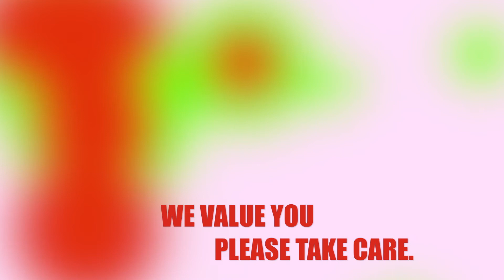EARTH ANGELS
WINDHOEK
25 JUNE 2021

As I woke up this morning - thanks to the Almighty - I realised once again there are a special group of people like the police and medics that take care of us while it is cold, dark and safe in our houses.
They hardly have a social life, always on duty, and never get tired (so we think) They always arrive at a scene with the hope of no one will be lost. They keep on bravely and with confidence telling the patient that everything will be okay while doing what they love - save lives.
They are trained, they are profesionals, but they are human - just like us. Some are extra ordinary human beings.
Men and women that are passionate in what they do.
My prayer is a simple one.
"Dear Almighty please be with each and every doctor, nurse, paramedic and health profesional - please take care of their loved ones at home while taking care of ours"
Amen

Thank you OSH-Med for the footage.